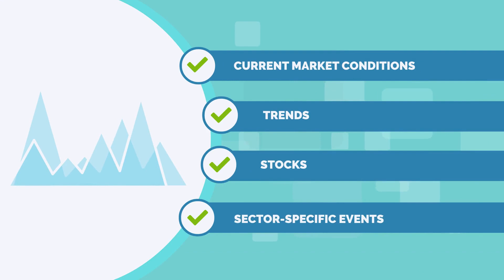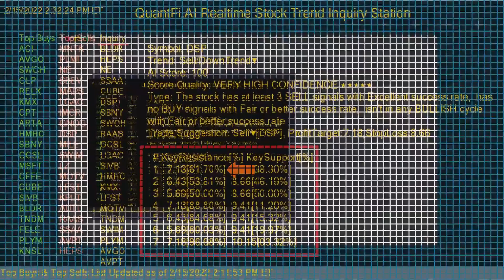Quanti.Fi AI Daily Best Stocks to Invest - 2022-08-04 Top 20 Buys & Sells Stocks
QuantFI.AI stock program gives you the daily best stocks to invest in on the US stock market.

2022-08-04 Top Buys & Sells list
 Top Buy: TW, PWR, KRO, ZIM, AUS, MNRL, DMLP, HRMY, KBR, NVO, IRT, WRB, PVL, BRG, SCHN, KFRC, STE, CEIX, RAPT, DAVA
Top Sell: LZ, RNG, MAPS, SRCL, IFBD, MINM, KALA, UAVS, BQ, GPL, PAYO, PSFE, NSPR, NEGG, COCP, RMO, ONTF, MINT, SIEN, SMTS

Please check the video for the precisely suggested entry & exit price of each stock on the list.

Screen Layout:

Two columns on the left:
1) Top Buys: The stocks will most likely go up in the short term.
2) Top Sells: The stocks will most likely go down in the short term.

Information Panel on right

1) Upper Portion:
Symbol -- Stock Symbol
Trend - Buy/Up Trend || Sell/Down Trend || Hold(Sideway)
AI Score: 1-100, 100 strongest trend to 0 weakest trend
Score Quality: Confidence in the signal
Type: Summary information of Pattern Match Level.
Suggest Action: BUY/SELL/HOLD with optimized Profit target and stop loss.

2) Lower Portion:
Profit target & Stop Loss Price Suggestions.
[%] means the probability of the price reaching this level.